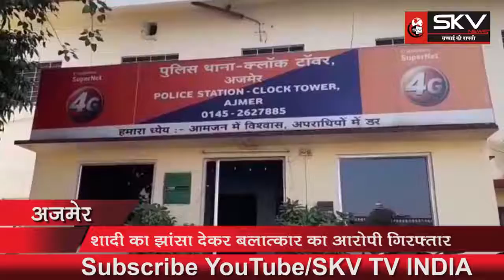क्लॉक टावर थाना पुलिस ने शादी का झांसा देकर बलात्कार के आरोपी को किया गिरफ्तार.....